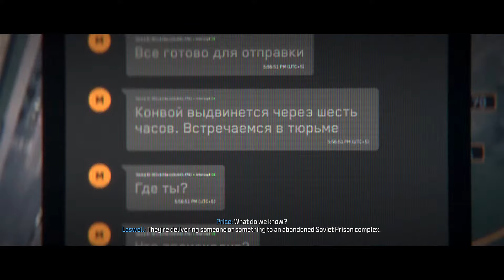Call Of Duty MIII HIGHRISE Mission - Campaign